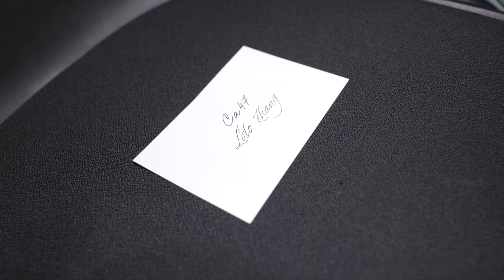巴黎高定時裝周！到底憑啥穩坐時尚界鄙視鏈頂端？- AHA LOLO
今年的巴黎高定時裝周連着看了幾場成衣和高定秀場，真的讓我們這些在時尚圈“摸爬滾打”好幾年的博主都大開眼界！

▌推薦影片

WeChat：AHALOLO-info
新浪微博：lolo-may/阿虫合没有事业线